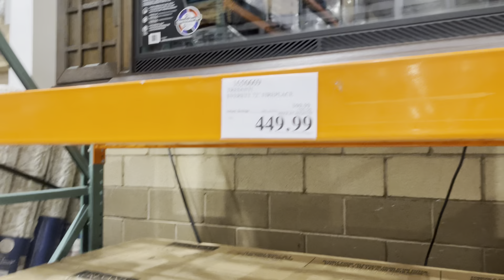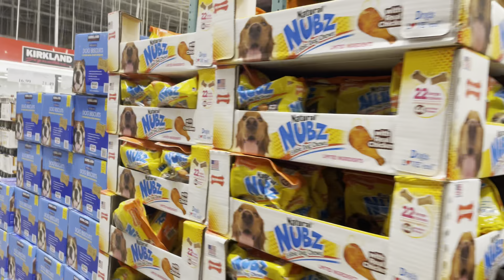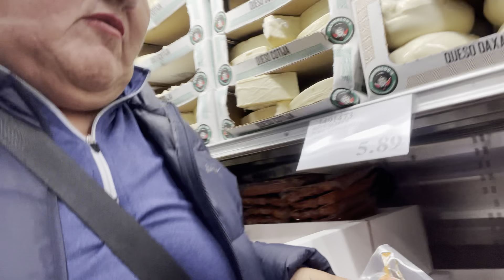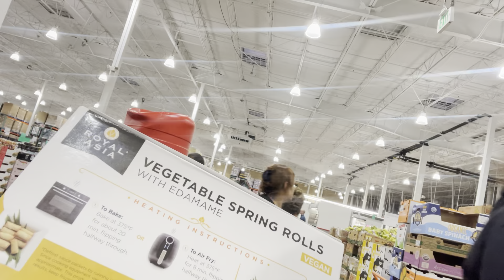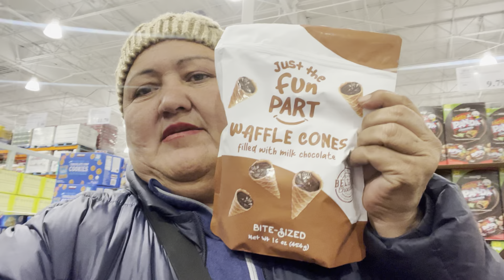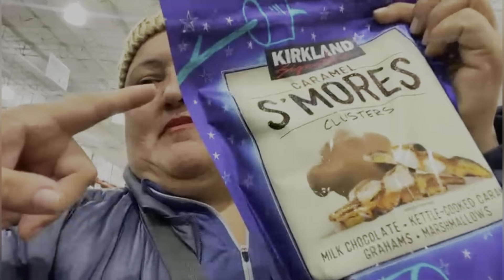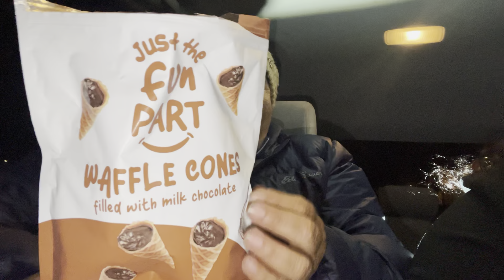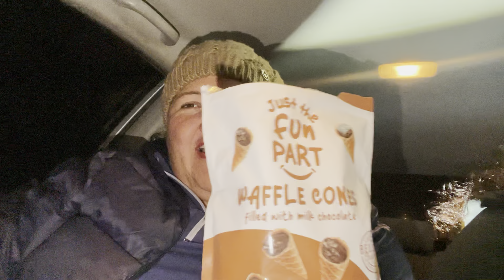Comiendo hot dogs 🌭 y probando chocolates 🍫 de Costco.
Probando   Chocolates de Costco  y comiendo hot dogs 🌭  amigos compartan nuestros vídeos muchas gracias por el Apollo